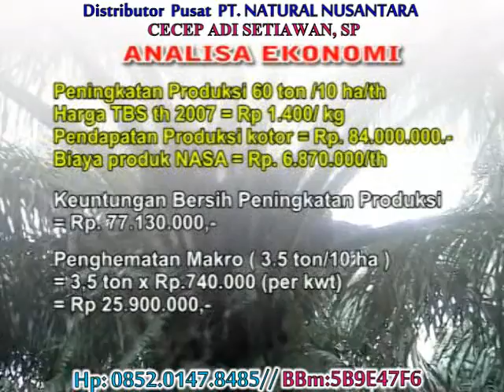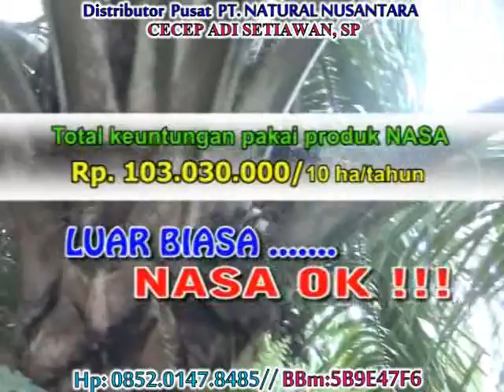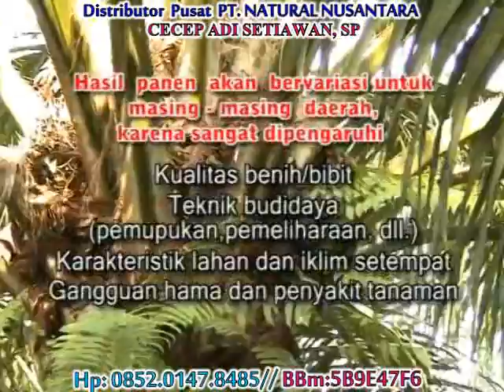[Kelapa Sawit] Pupuk khusus Buah Sawit & Mengatasi Buah Landak/Buah Cengkeh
TEKNIK BUDIDAYA SAWIT

Agribisnis kelapa sawit (Elaeis guineensis Jacq.), baik yang berorientasi pasar lokal maupun global akan berhadapan dengan tuntutan kualitas produk dan kelestarian lingkungan selain tentunya kuantitas produksi. PT. Natural Nusantara berusaha berperan dalam peningkatan produksi budidaya kelapa sawit secara Kuantitas, Kualitas dan tetap menjaga Kelestarian lingkungan (Aspek K-3).

Dosis POC NASA pada tanaman yang sudah produksi tetapi tidak dari awal memakai POC NASA
Tahap 1 : Aplikasikan 3 - 4 kali berturut-turut dengan interval 1-2 bln. Dosis 3-4 tutup/ pohon
Tahap 2 : Aplikasikan setiap 3-4 bulan sekali. Dosis 3-4 tutup/ pohon
Catatan: Akan Lebih baik pemberian diselingi/ditambah SUPER NASA 1-2 kali/tahun dengan dosis 1 botol untuk + 200 tanaman.
Cara lihat Teknik Penanaman

Distributor Tunggal NASA YOGYAKARTA ; CECEPADI SETIAWAN, SP (N-403611)
HOTLINE.
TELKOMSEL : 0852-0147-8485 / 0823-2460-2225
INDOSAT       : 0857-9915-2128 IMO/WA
Bbm.               : D7EF48B7